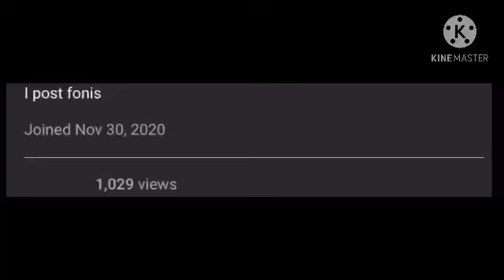ME WHEN 1000 VEIWS 😳😳😳😳😳